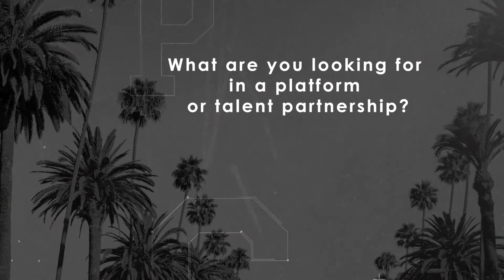Farmers Insurance @ IAB NewFronts West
Interview with Vicky Del Cid, Digital Marketing Manager, Farmers Insurance at the IAB NewFronts West.